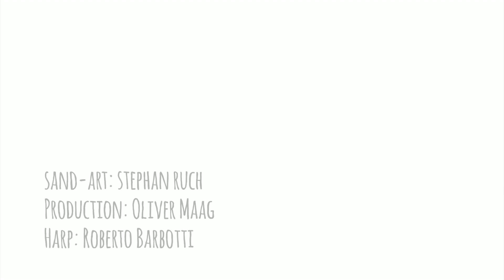Creating SAND-ART with an amazing 3D effect - Teaser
"Stephan Ruch once had the brilliant idea to create colorful artworks with sand. He developed his own technique and refined it over time. Now he arranges each and every grain of sand with the highest possible precision. The most characteristic quality of his art is a stunnig 3D effect. He likes to think of this effect as 'manifestation of magic'"

Sand-Art by Stephan Ruch

Video: Oliver Maag
Harp: Roberto Barbotti